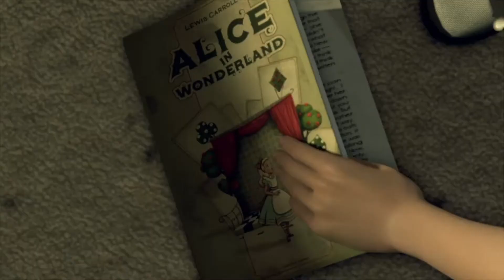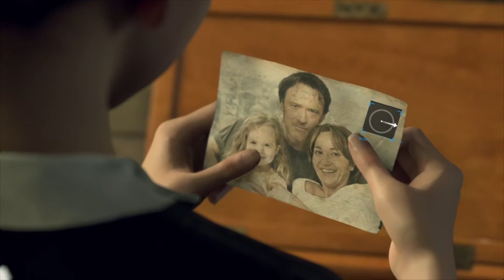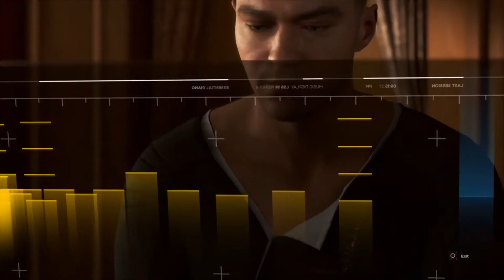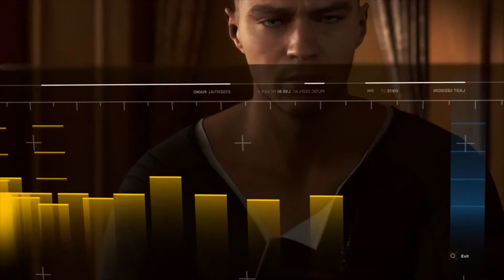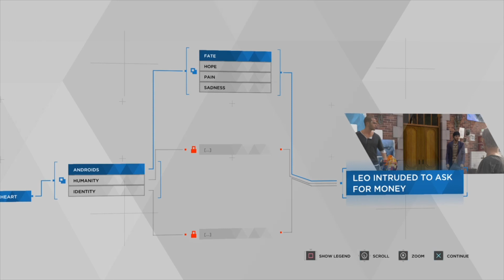detroit become human/PS4 walkthrough part 2/im so petty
Also don’t forget to share this

[social media]

[my gear]
Headset- PDP Afterglow LVL 3 Wired Headset for PS4 - LVL 3 Edition$39.99Amazon.caFree delivery